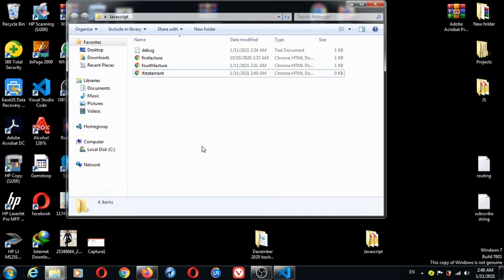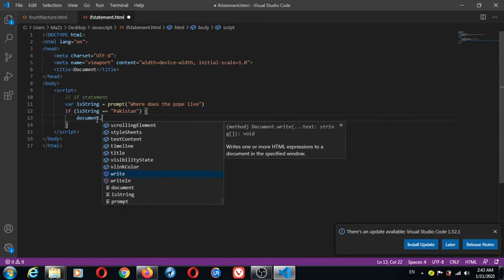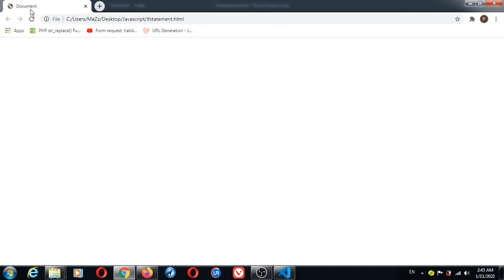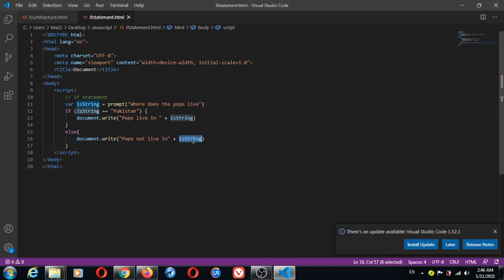if statement in JavaScript in hindi \ Urdu | if else | Programming Buddy